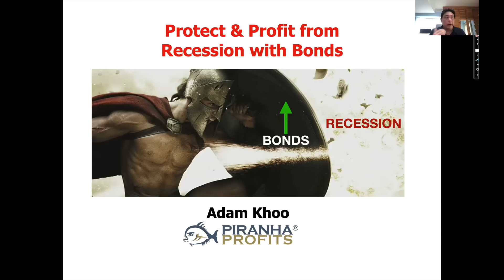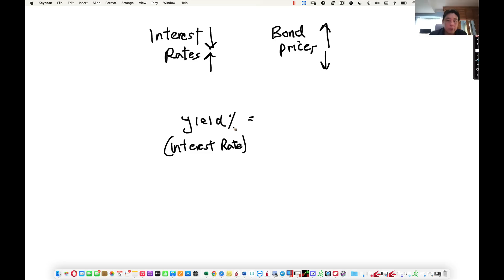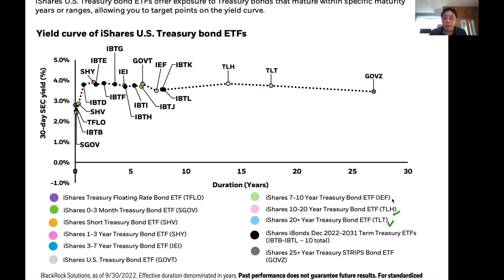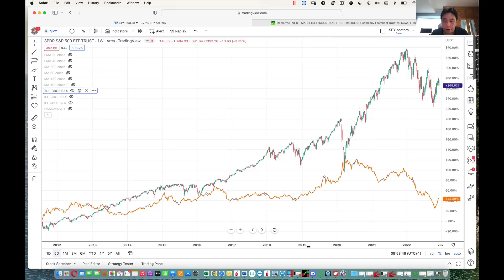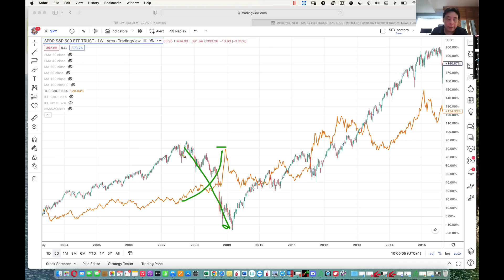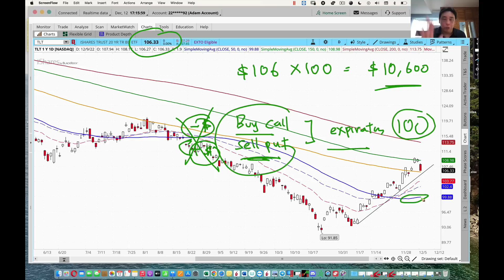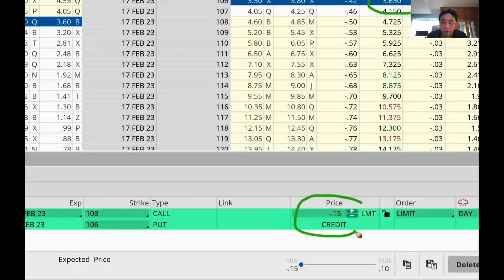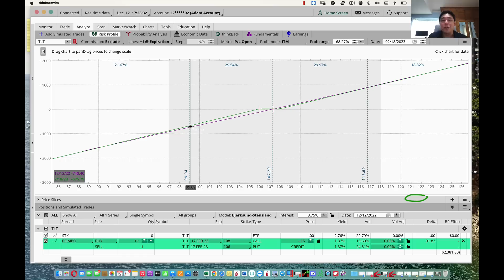Recession? Protect Your Portfolio with Bond ETFs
One of the best ways to protect your investment portfolio and profit during a recession is by using Bond ETFs. In this video, you will learn how Bond ETFs work and how to use a simple options strategy to protect your portfolio with minimal capital.

TIMESTAMPS

00:00 | What are Bonds and Bond ETFs?
02:47 | How do you make money from Bonds?
08:26 | Which Bond ETF do I pick?
11:27 | Bonds are useful during Recessions
16:27 | How do you buy this ETF
19:30 | Setting up the trade with the Bullish Synthetic Spread